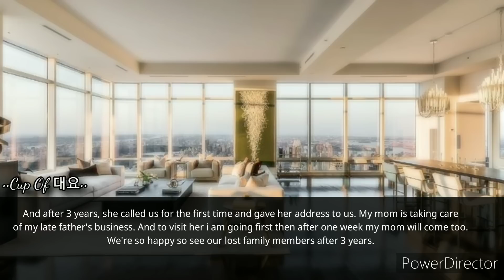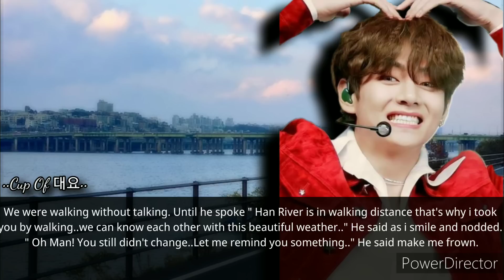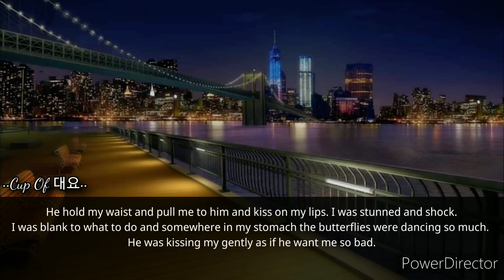When You Go to Visit your Sister's In Law House and saw you Crush || K.TH FF || Oneshot